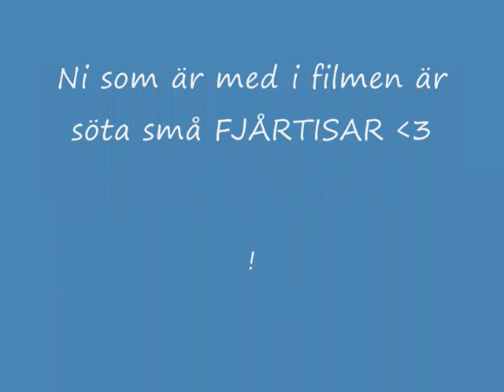Mölndals/gbgs fjortisaar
fjortiis jdkjdjkf f df df dfaj fadaf ajkf